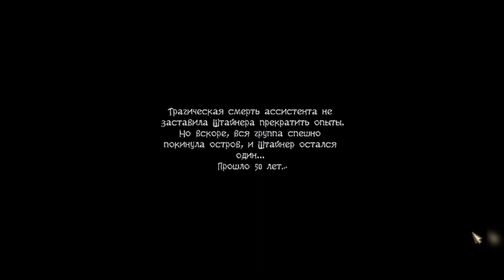Остров оживших лиан/Natural Threat: Ominous Shores - # 1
Представляю Вашему вниманию своё прохождение игры Остров оживших лиан (англ. название Natural Threat: Ominous Shores) от Butterfly iSoft и Alawar. ;)